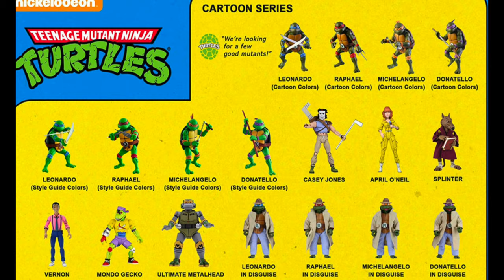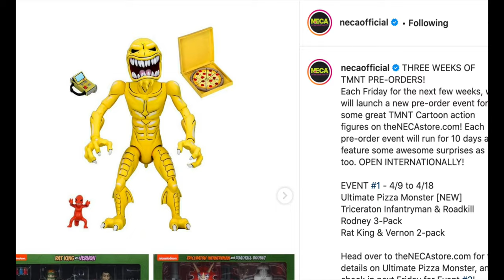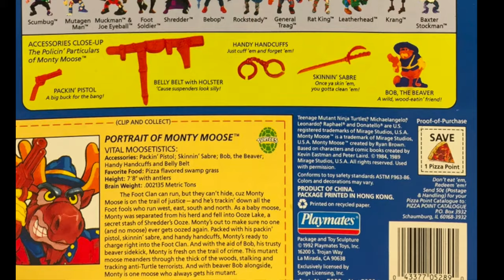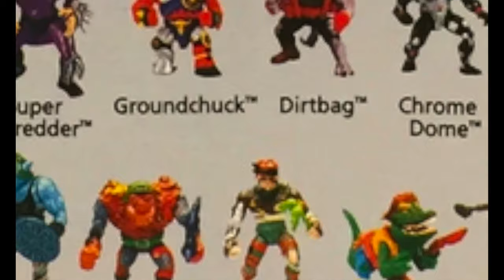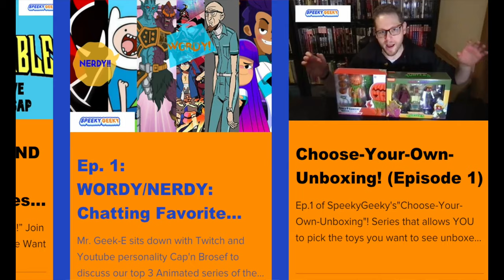NECA Animated TMNT - Which Action Figures Do We Want? (part 2)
We're looking for a few good 1987 Cartoon Mutants!

NECA has been absolutely nailing the Turtles in their deep-diving fan-facing Ninja Turtles Toy Line, and SpeekyGeeky decided to weigh in on which figures we hope make it into the line.

In the past year, we've finally been able to get a handful of never-before-made figures into the Turtles plastic line and we're excited to watch that number swell... soon we'll be able to display our four Turtle brothers proudly next to the likes of Scrag, Chrome Dome, Ace Duck, Kerma, Irma, the Punk Frogs, and soooo many more.

In Episode 2, SpeekyGeeky explores which next batch of top 6 characters we believe are most deserving of getting the toy treatment sooner than later.

We would love to know which characters top YOUR list as well. So get ready to flex those anchovy pizza-sauced fingers and make sure to share who would make your top list in the comments below.

We appreciate you stopping by, we realize you could have been plunging down a viral meme rabbit hole of TikTok videos right about now, and we value you taking the time to check us out.

If you liked this video and would like to see more of this type of content, don't forget to hit those "like", "share," "subscribe" buttons to help keep Speeky Geeky...stay as Geeky as we want to be.

So Until Next We Turtle Speeky, Keep It Geeky!

0:00​ Intro

0:38​ Quick recap of what's been revealed so far
1:18 NECA's three weeks of reveals and TMNT Pre-orders

2:20 Mutagen Man Nerd Out Moment
3:42 Anthrax and Scumbug reveal
4:28 Irma pairing guesses

5:50​ Cobrato
7:00 Medusa
7:33​ Irma
10:12​ Dirk Savage, Mutant Hunter

11:14 GroundChuck & DirtBag
11:47 Speculation on origins of Sgt. Banana's and King Lionheart

13:12 Wrap-up

Music (song used: Summer), Epic Sax Guy (Cruzo remix)